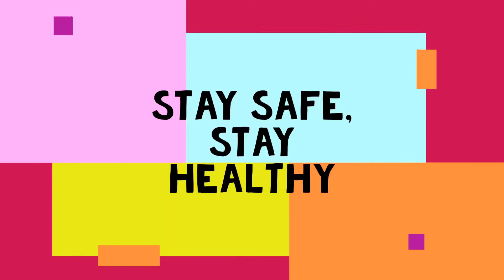We miss you same as you miss us.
We are used to spending most of our day together, but now we don't have the chance to. So we made this video for you guys, to show how much we miss you and that we are here to support you!